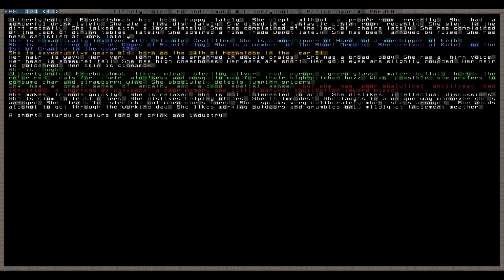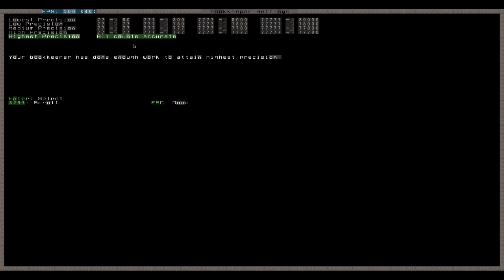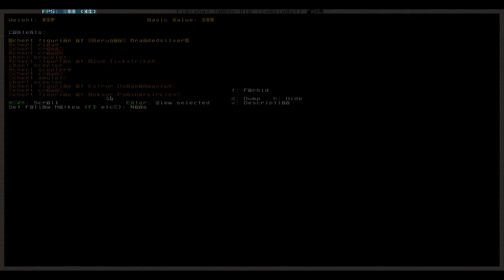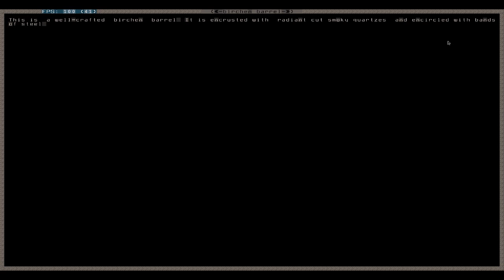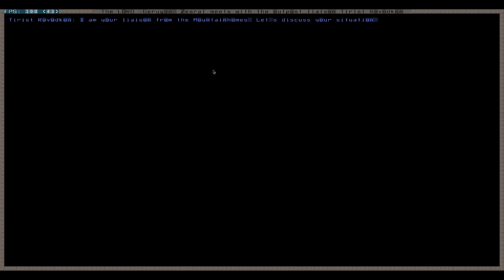Let's Play Dwarf Fortress 016 - Karawanen, Händler